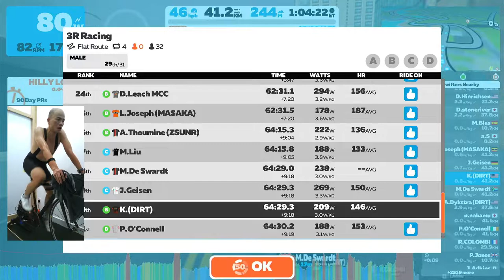Zwift - Race: 3R Racing (B) on Flat Route in Watopia